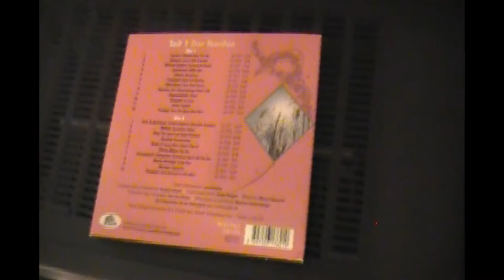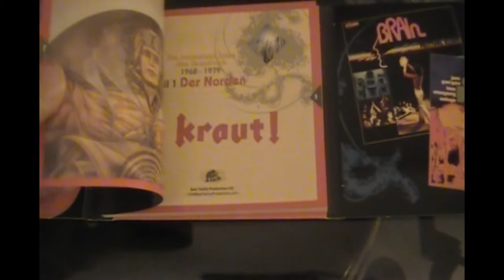Music Street Journal Review Bonus Video 8: Kraut! double CD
This is the eighth of a new series from Music Street Journal - review bonus videos. These videos are designed to better showcase aspects of items that aren't all that well captured in print.

For this edition we look at the Various Artist "Kraut!" Krautrock double CD